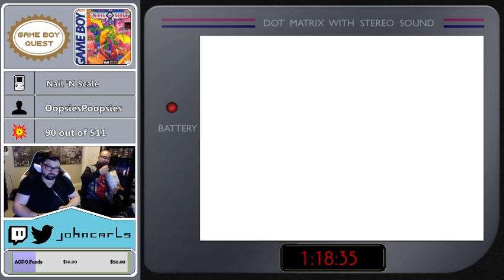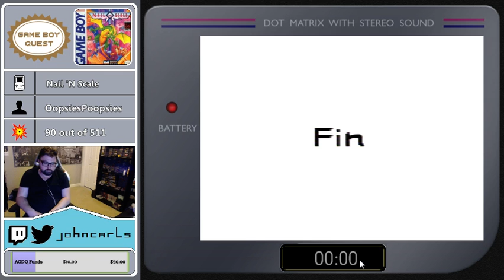Game Boy Quest #91 - Nail 'N Scale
Game Boy Quest is my attempt to beat all US-released original GameBoy games.

Final Time: 5:48:15
Rating: 6

Review: This game was surprisingly decent. However, puzzles easily impress me and these didn't seem incredibly thoughtful/innovative. The controls are good and the boss hitboxes are not. I wish I had known sooner you can go back levels as there are puzzles that you need items for, so if you game over on that level you won't have them. I am not a huge fan of this. I would have preferred each puzzle to be isolated. However, its a pretty decent puzzler! Should have had a password/save system for such a long game for a portable system.